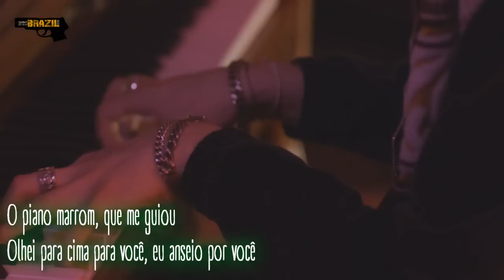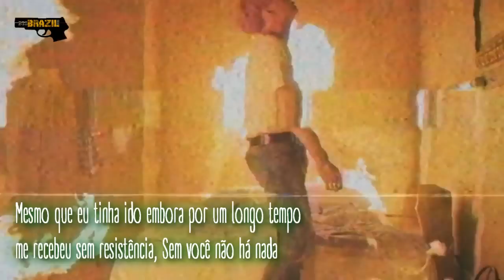BTS (Suga SOLO) - First Love [Legendado PT-BR]